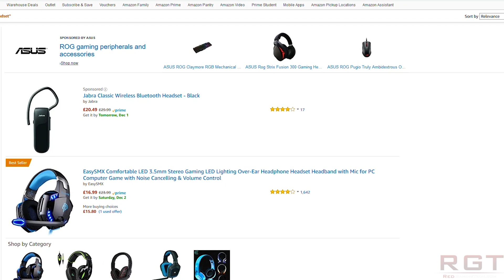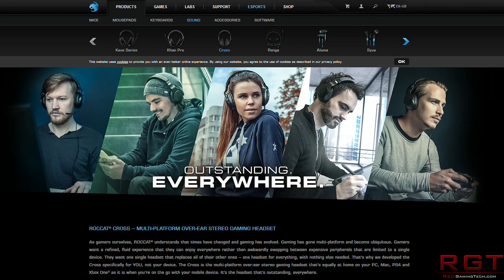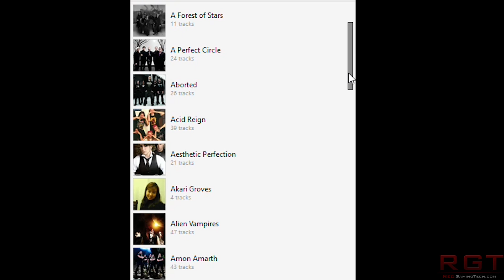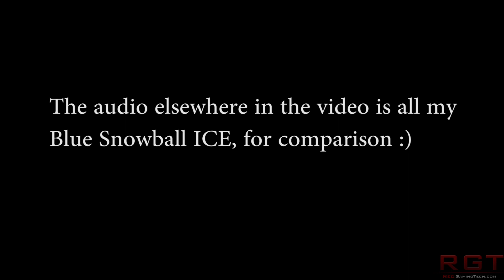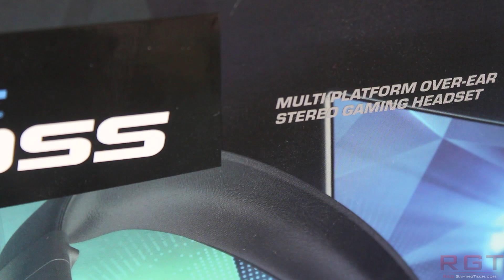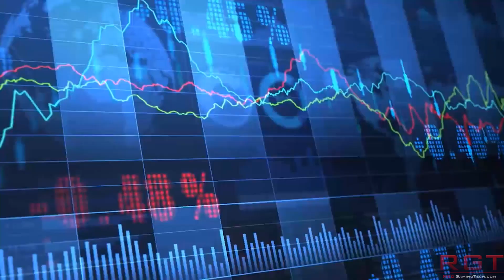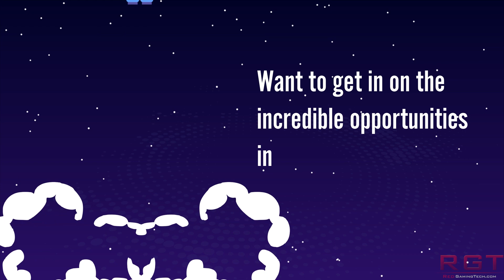ROCCAT Cross Headset Review | A True Multiplatform Headset?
Here I take a look at the ROCCAT Cross, a multiplatform headphones/headset which can be used on both PC and console (ish), and we take a look at the build, sound quality and of course the mic quality.